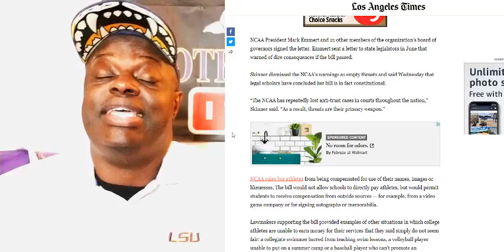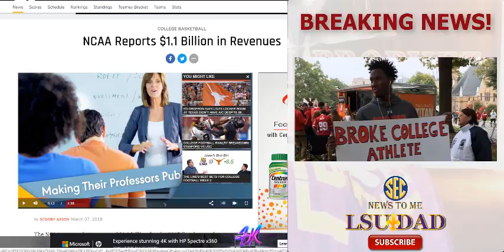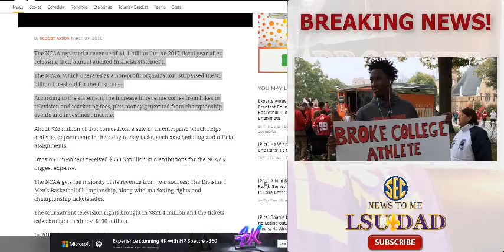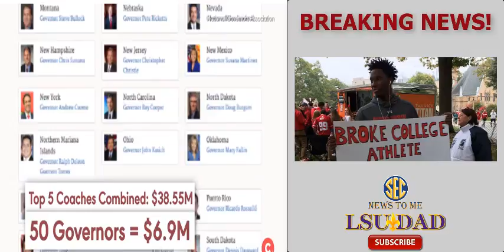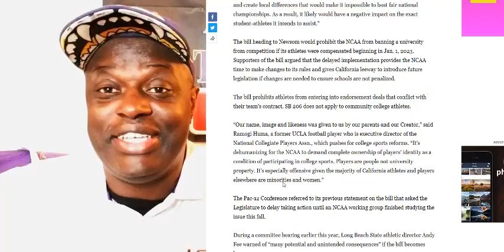BREAKING NEWS: CALIFORNIA RULES AGAINST NCAA: PLAYERS CAN GET PAID!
BREAKING: NCAA just lost a major battle in California after the state passed SB206 which grants all student-athletes the rights to their own images, and the right to receive royalties. California Gov said he will sign the bill against the protest from NCAA.